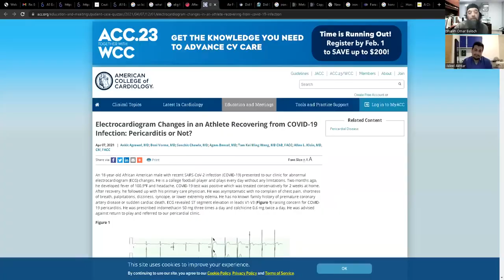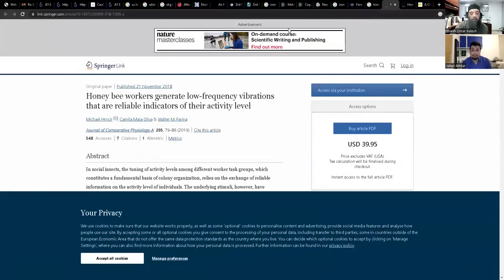Shiekh Omar Baloch - Wall of Zul Qar'naan & The End Times Health, Sound, etc